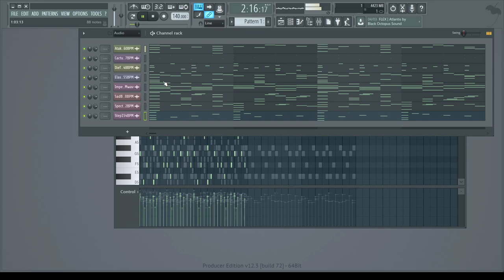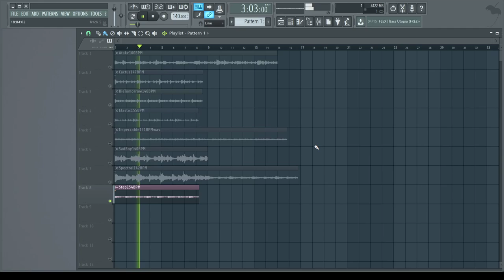FREE Melody Midi Kit + Loops (Cubeatz, Lil Uzi Vert, Lil Tecca, Styled)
Here are 8 free melody loops with midi files included.

making beats, meek mill, mmg nigahiga, party rock anthem, piano fl studio, rap beats, rap instrumental, rick ross roscoe dash, roscoe dash instrumental,
wiz khalifa instrumental,superstaro, jj
fl studio song, fl studio trance, fl studio tutorial, flstudio, freestyle beats, french montana, fruity loops, fruity loops beats,
mac miller, making beats, mike will made it oj da juiceman, piano beats, rap beats, rap beats instrumental,
rick ross instrumentals, sick beats, soulja boy, swimming pools, kendrick lamar swizz beats, trey songz,
waka flocka flame, waka flocka flames, waka laka flame, wiz khalifa, free nexus expansion,sylenth soundbank,presets wiz
khalifa hustlin, t-minus drake young jeezy